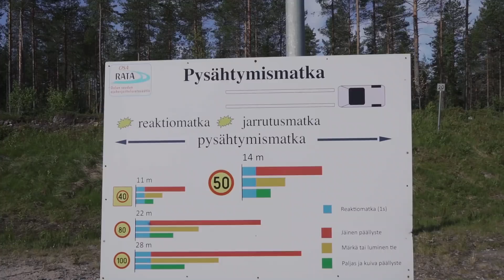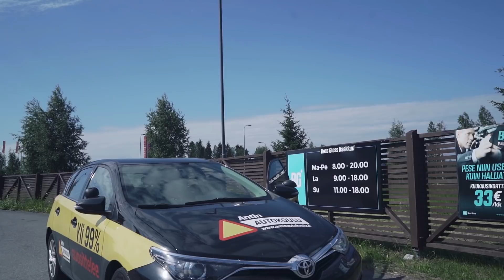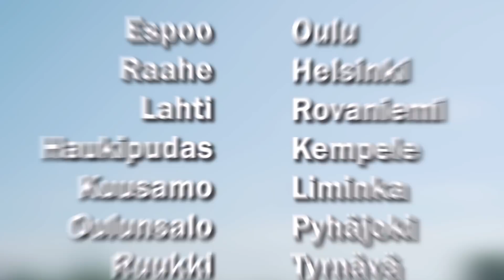Autokoulunopettajan MYDAY 2! Ratahommat ja pesuhommat 🚗🚿 (ARVONTA)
Autokoulunopettaja Jaakon työpäivää taas laitettu videolle!
HOX HOX
Video on kuvattu ennen (1.7.2018) lakimuutosta. B-kortti suoritetaan nykyään 1-VAIHEISENA, joten ajokokeen jälkeen ei ole enää harjoittelu- ja syventävää vaihdetta. Kaikki koulutus suoritetaan ennen ajokoetta!

ARVONTA:
Tykkää JA kommentoi AUTOPESU tai KUULOKKEET. Ja olet mukana arvonnassa. Arvonta suoritetaan:   〰️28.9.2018〰️